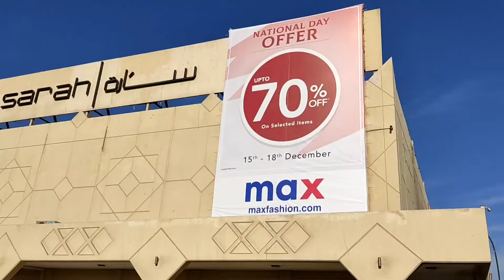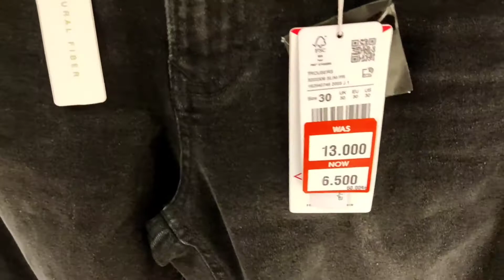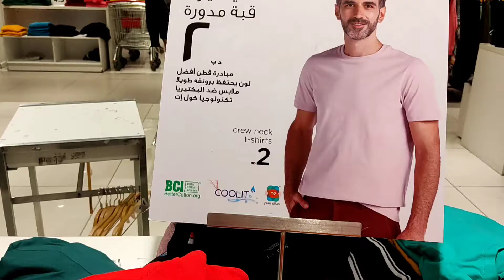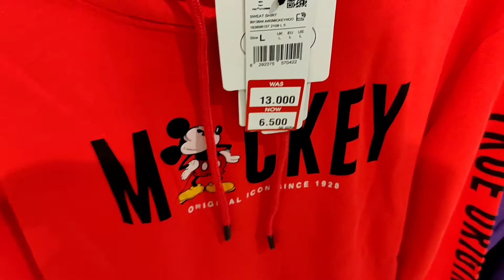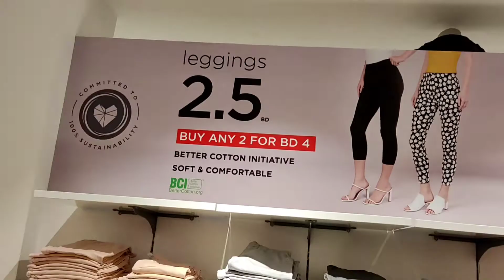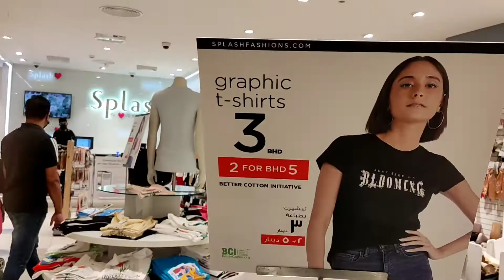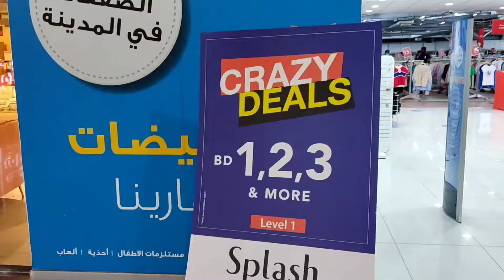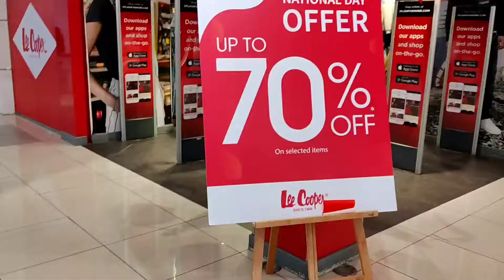Marinamall Bahrain/Splash & max/Sale 70%